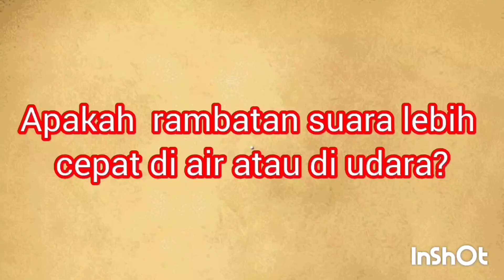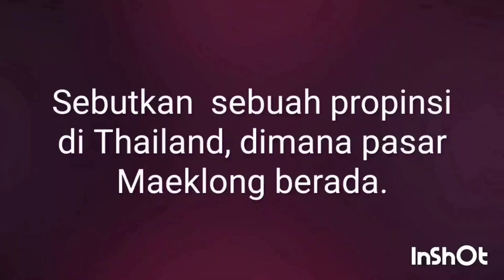Quiz Cerdas 2